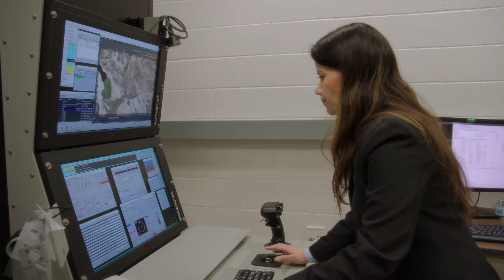NAVY Role Model - Johana Mercado-Perez, Aerospace Engineer - 03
Johana Mercado-Perez was born and raised in Puerto Rico and studied Aerospace Engineering at Syracuse University. “Since I can remember I’ve loved planes,” she says. While in college, she was an avionics intern at Patuxent River Naval Air Station, Maryland, where she met her current boss.

She now works with flight vehicle modeling and simulations as a fire scout mission systems trainer. For anyone about to start college or in the middle of college Johana recommends internships.  She believes “having a job where you actually test out what you’re studying” is a valuable experience while in school. “Coming to NAVAIR as an intern, the day I walked in I said to myself this is where I want to work,” she recalls.